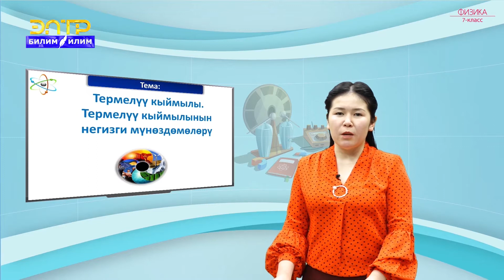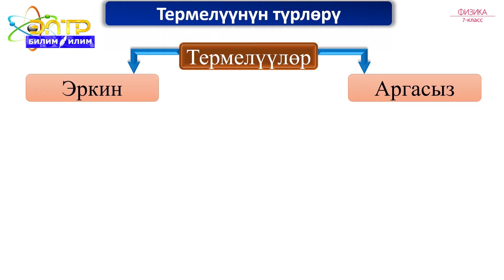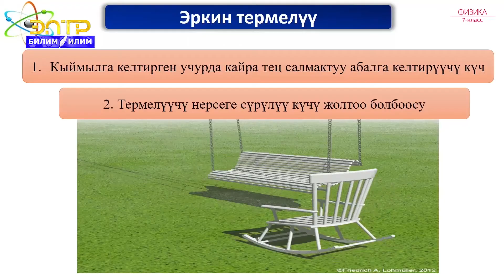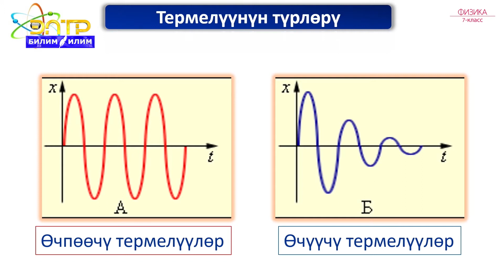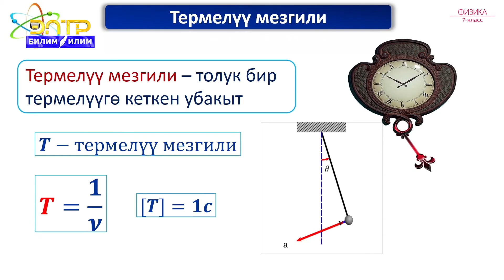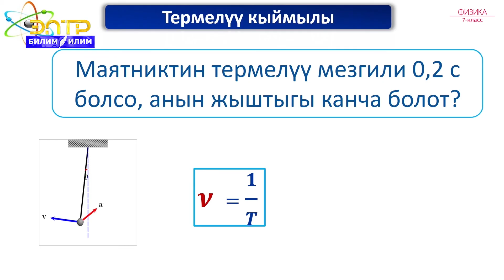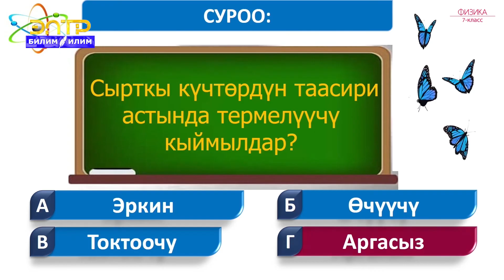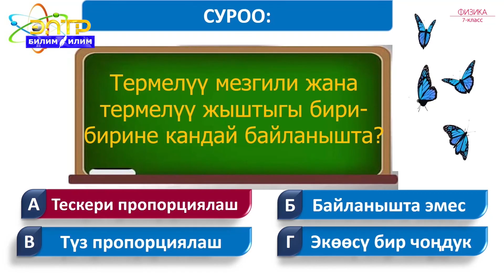7-класс | Физика | Термелүү кыймылы, анын мүнөздөмөлөрү. Математикалык маятник